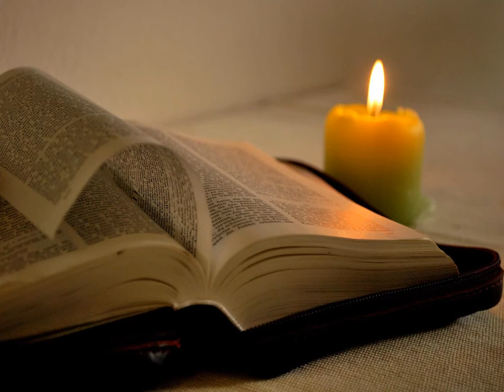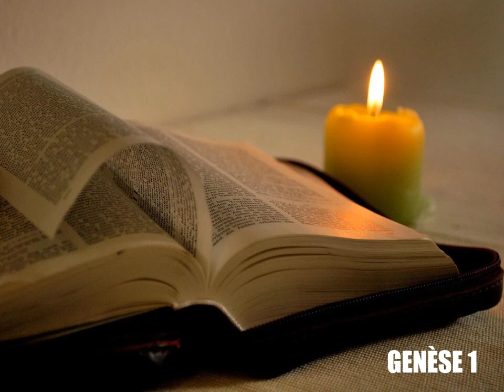Genèse, chapitre 1 - Lecture de la Bible King James Française